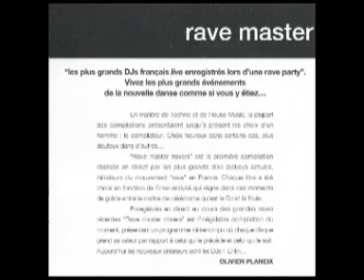DJ Pacman - Rave Master Mixers 2 (1993) (Full Mix)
Old School But Good School
Remembering why we fell in love with electronic music

Tracklisting :
Forward In The Past - Babe Love (Unic Mix)
3rd Alternative - Sinister Footwork
Robotman - Do Da Doo (Hard House Dub)
Otaku - Percussion Obsession (Back To Basics Trucker Mix)
LMNO - X
Don Juan Benito - Tribal 93 (Part 1)
Jaco - Show Some Love
Napoleon - Torpedo
BFC - Chicken Noodle Soup
Funkin, The - Outta Sight
Lockgroove - Piano Tilt
C*Y*B - Snake Bit (Remix)
Blew-Onion - Pause II
Van Basten - Lizard King
Secret Weapon (3) - The Secret Weapon
The Grid - Figure Of Eight
Soulman - Motions Of Love (Instrumental Mix)
SubCulture (3) - TV Heaven (Phantom Signal Mix)
Hawke - 3 Nudes In A Purple Garden
Voice Of The Underground - Indeep (New Remix)
LDC - Plasma
108 Grand - Te Quiero (Acorn Arts Remix)
Warp Factor 3 - Jammin' Soul (Dub The Jam)
108 Grand - Te Quiero (Darren Emerson Underworld Remix)
Spooky - Schmoo